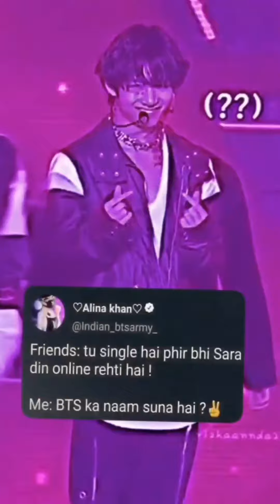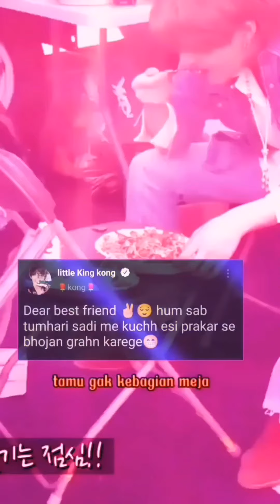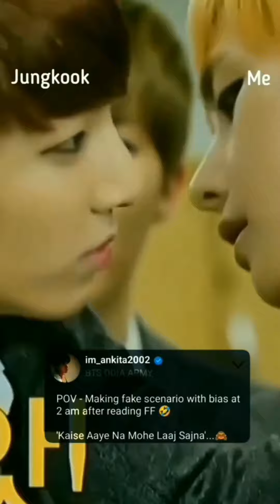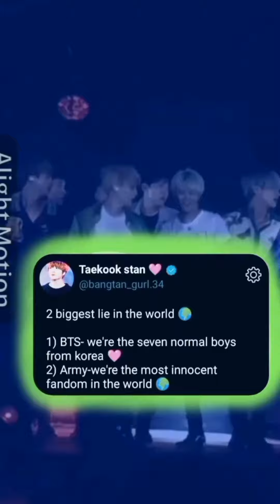bts hindi mix tiktok /bts Instagram reels compliation🔥BTS all members tiktok video💜btshinditiktok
Jhope video
taekook video
Jikook video
kookmin video